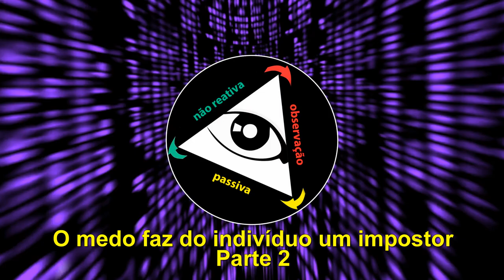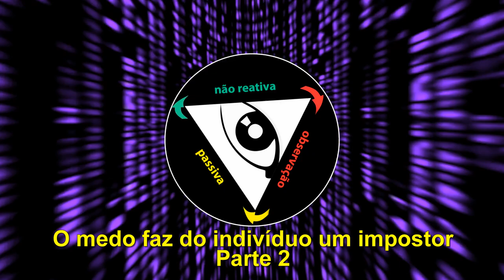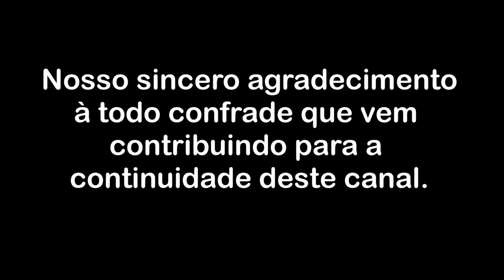O medo faz do indivíduo um impostor - Parte 2